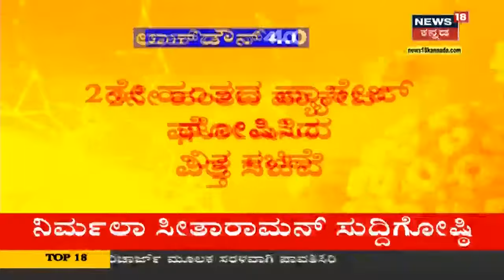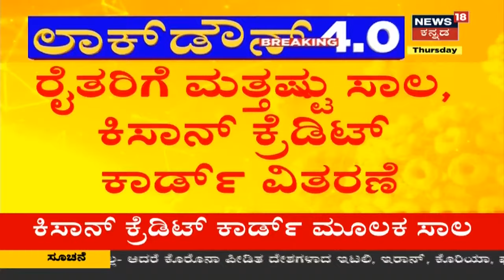Nirmala Sitharaman Speech Highlights: 20 ಲಕ್ಷ ಕೋಟಿ ವಿಶೇಷ Packcage ಬಗ್ಗೆ ವಿತ್ತ ಸಚಿವೆ ಸಂಪೂರ್ಣ ಮಾಹಿತಿ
20 ಲಕ್ಷ ಕೋಟಿ ರೂ. ವಿಶೇಷ ಪ್ಯಾಕೇಜ್ ಬಗ್ಗೆ  ವಿತ್ತ ಸಚಿವೆ Nirmala Sitharaman ವಿವರಿಸಿದ  ಸಂಪೂರ್ಣ ಮಾಹಿತಿ ನಿಮ್ಮ ಮುಂದೆ